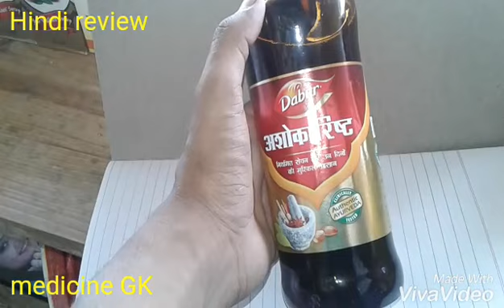Ashokarit syrup मात्र 99 रूपये मे महामारी ठीक period me pain loss of blood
Saidul Islam Medic